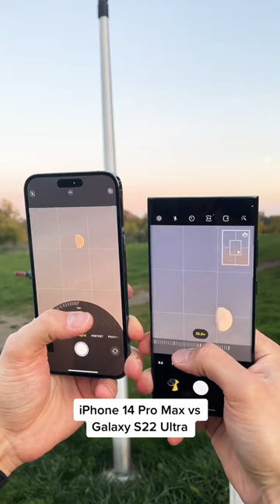iPhone 14 Max Pro VS Galaxy S22 Ultra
iphone 14 pro max vs samsung galaxy s22 ultra camera

samsung galaxy s22 ultra vs iphone 14 pro max#shorts